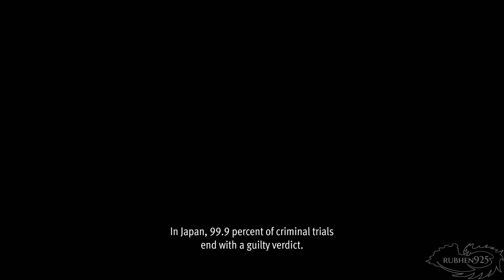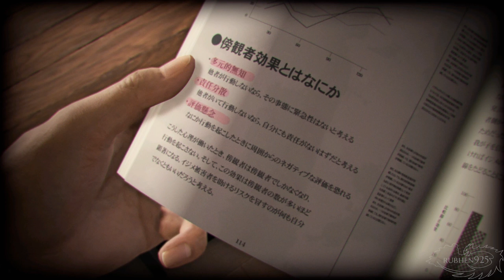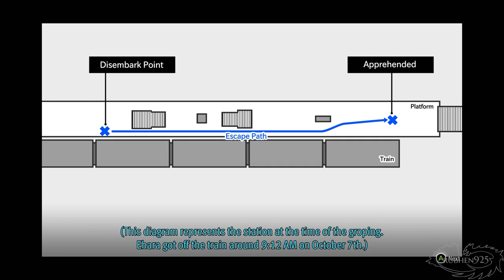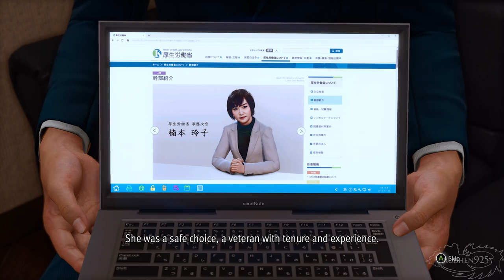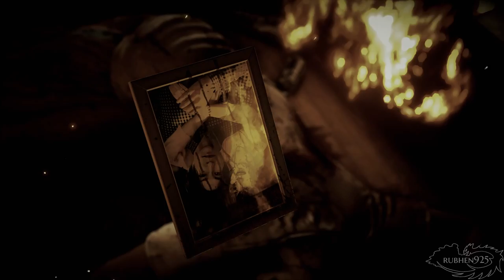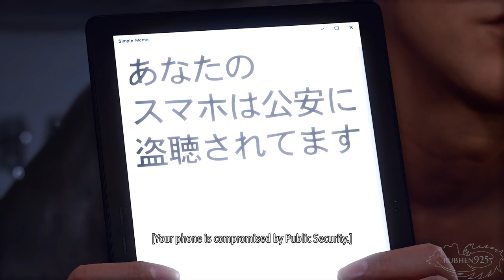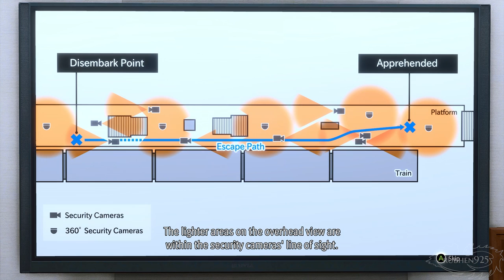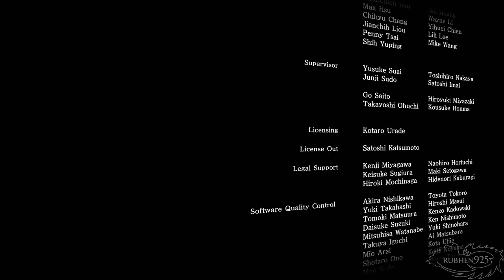Lost Judgment - All Cutscenes Full Movie (2021)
Lost Judgment - All Cutscenes Full Movie, Full Story | English (2021)

These are all the cutscenes in the game's story. Only scenes that are voice acted, including phone calls and dialogues. I didn't include any side content as they aren't voice acted. The video is already 15 hours long lmao. Enjoy!